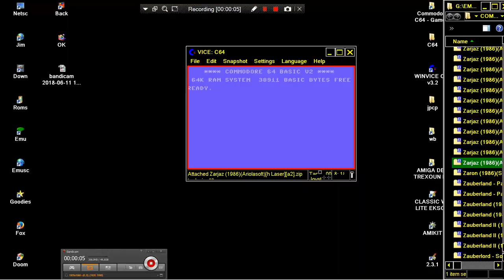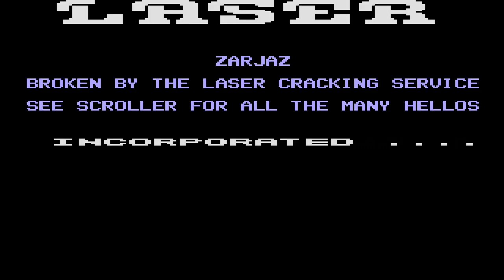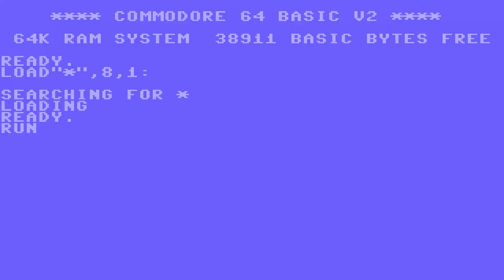C64 Zarjaz 1986Ariolasoft h Laser a2 STAR NICE CHITUNES COMMODORE 64